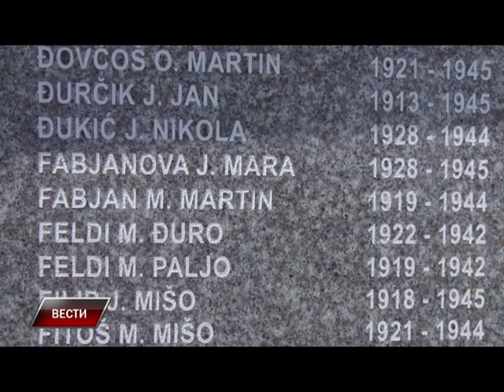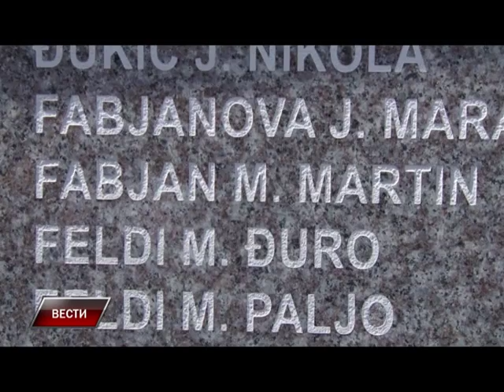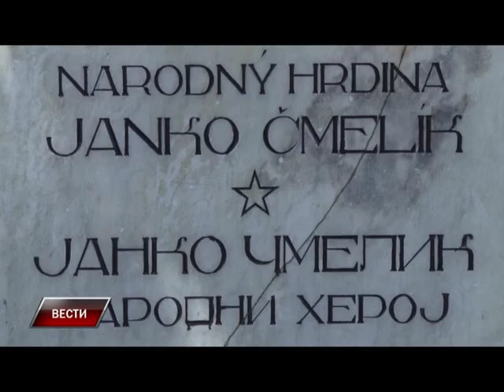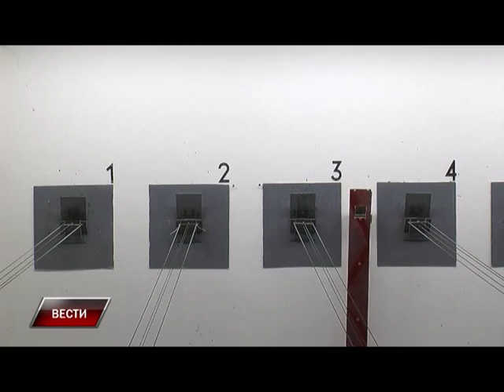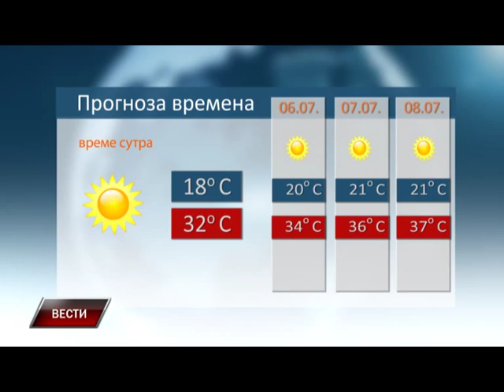Vesti 04 07 2015